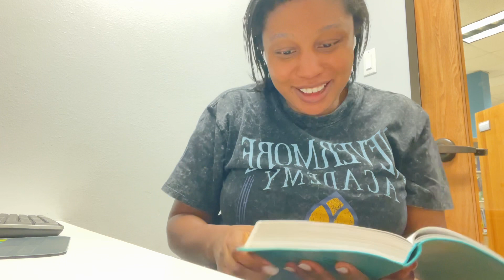Prophetic Word: It’s Time For Your New Thing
God is doing something new and fresh in your life, be ready to receive it. Let go of the old thing to receive something even better. No matter how hard it may be the change will be well worth it.

Hi my Friend, it’s Stacie Cherill. I’m so glad you found my channel & are watching this video. It’s an honor to have you here.

God has an inspiring message of faith for you today! It’s time to believe in the goodness of God! Please enjoy this positive prophetic word from God that will encourage you today, heal your yesterday & give you hope and joy for tomorrow. Let this motivational Christian video strengthen your faith in God & allow you to trust that God has great plans for your life. Please give this video a ‘Thumbs Up’ (Like) & share it with someone you love!

Make sure you turn your Post Notifications ‘On’ so you never miss an upload from me.

What is a Prophetic Word:

It is a message from God to encourage the listener and give hope for their future. Hear straight from Heaven with this encouraging message. This Christian video will speak to your soul and refresh your spirit and bring you closer to God. Listen anytime for supernatural encouragement made just for you.

Texas Dreamer Girl Encouraging The World
God’s Cheerleader

Stacie Cherill is a Texas based entertainer, digital content creator, social media marketer, entrepreneur, writer, blogger, performer, actress, model, dancer, motivational speaker, singer/songwriter, screenwriter, producer, filmmaker and author. She has a Bachelor’s of Science in Radio- Television- Film from The University of Texas at Austin. Stacie also studied International Advertising with a focus on social media in Hong Kong through The Moody College of Communications at UT Austin. She is a global presence who has brought her talent and smile to many nations.

Stacie’s life passion is to spread kindness and the love of God to the world creatively through media.